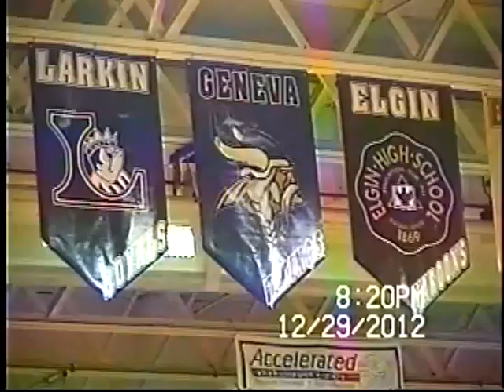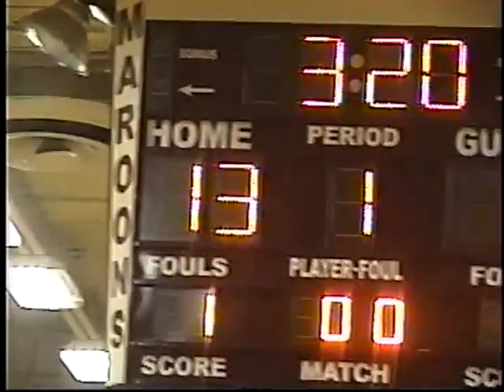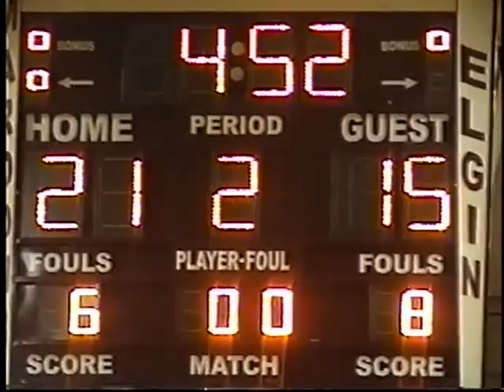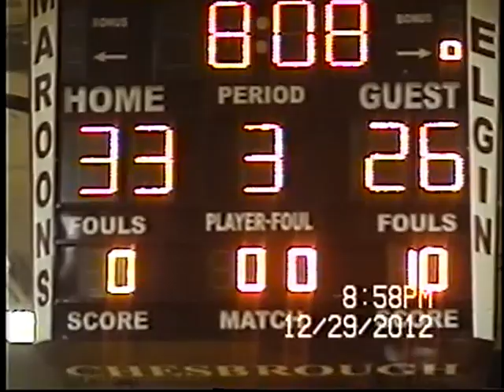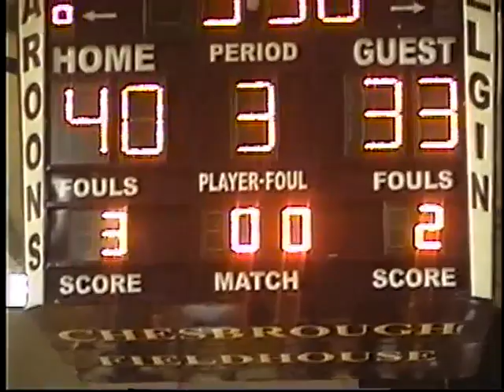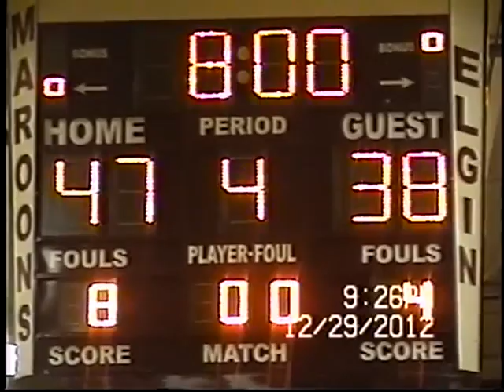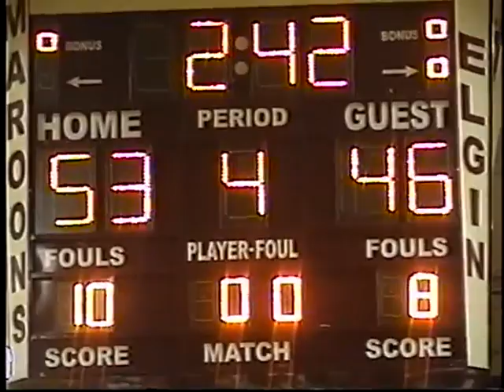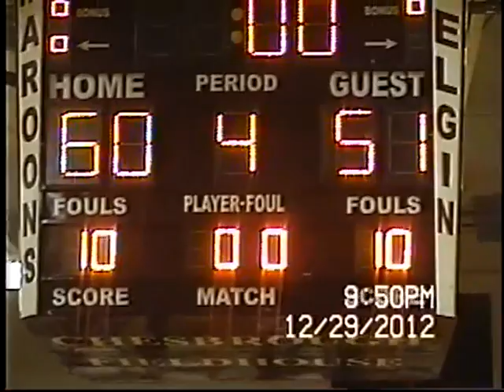Larkin High Basketball: AT ELGIN December 29 2012 WCEC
This game was the one and only time the two schools played each other for the Elgin Christmas Tournament championship and only the second time ever the two teams met in the tournament, the other being in 2008. The two teams had met in a double OT thriller at Larkin only 17 days before. Elgin led at one point 6-5 at 4:56 in the first quarter before Larkin went on an 8-0 run to take command. A Sedlack three got it down to 13-9, but Larkin got the last six points to go up by 10 at the end of the first quarter. Larkin pretty much maintained between a 7-12 point lead through most of the second and third quarters before Elgin mounted its last comeback effort to close the gap to 53-48 with 1:56 left in the fourth quarter. Larkin calmly ran out the clock and put the game away from there, scoring a 7-0 run before Arie's consolation three to close it out. Arie Williams led all scorers with 28 points. Eric Sedlack was second for Elgin with 14 points and 13 rebounds. Quentin Ruff led Larkin with 19 points. Kendale McCullum had 11 points and 8 rebounds. Derrick Streety with 9; Quantice Hunter 8; and Drew Jones and Brayden Royce with 7 apiece.
Elgin      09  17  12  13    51
Larkin    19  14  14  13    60
Final:  Larkin 60  Elgin 51